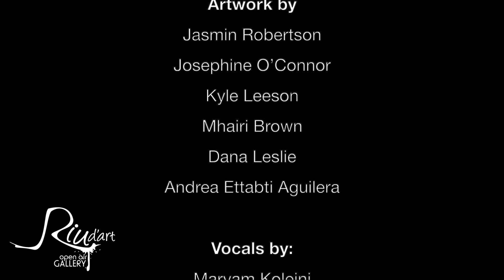Fluir amb l'aigua segura...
Aquí teniu el Timelapse de la creació del mural 'Fluir amb l'aigua segura...'
Fet per les artistes Dana Leslie, Mhairi Brown, Josephine O'Connor, Jasmin Robertson, Kyle Leeson i Andrea Ettabti Aguilera a Riba-roja d'Ebre al mes de maig 2023.
Forma part de la galleria a l'aire lliure Riu d'art.
La seva estada a Riba-roja d'Ebre va ser finançada per Turing Scheme UK a través del projecte Grampus Heritage & Training.
Mil gràcies a les artistes per la seva obra d'art, Janine Wolters per la videografia, Maryam Koleini, Claudia Roca i Jasmin Robertson per les veus, Teresa Corcuera Alabart per la paret del seu edifici al Carrer Major i com sempre a l'ajuntament i la pobulació de Riba-roja d'Ebre pel seu suport continuat per aquest projecte.
Fins a la propera!

Here you have the Timelapse of the creation of the mural 'Fluir amb l'aigua segura...' made by the artists Dana Leslie, Mhairi Brown, Josephine O'Connor, Jasmin Robertson, Kyle Leeson and Andrea Ettabti Aguilera in Riba-roja d'Ebre in the month of May 2023. It is part of the Riu d'art Open Air Gallery.
Their stay in Riba-roja d'Ebre was financed by the Turing Scheme UK through the Grampus Heritage and Training project.
Huge thanks to the artists for their artwork, to Janine Wolters for the videography, to Maryam Koleini, Claudia Roca Descarrega and Jasmin Robertson for the voices, to Teresa Corcuera Alabart for the wall of her building on Calle Mayor and, as always, to the town hall and the population of Riba-roja d'Ebre for their continued support for this project.